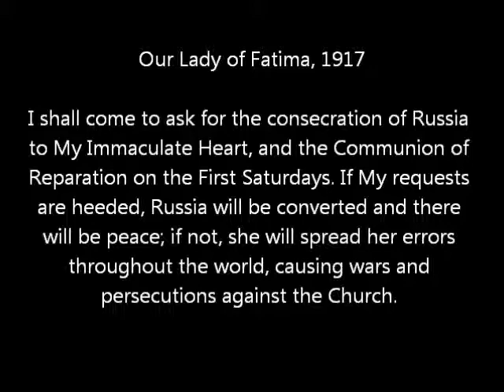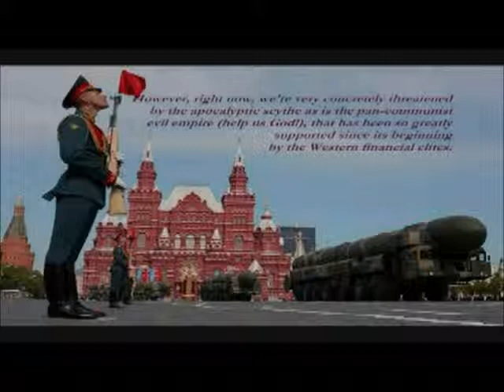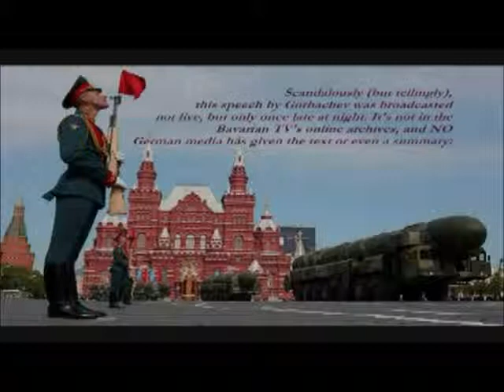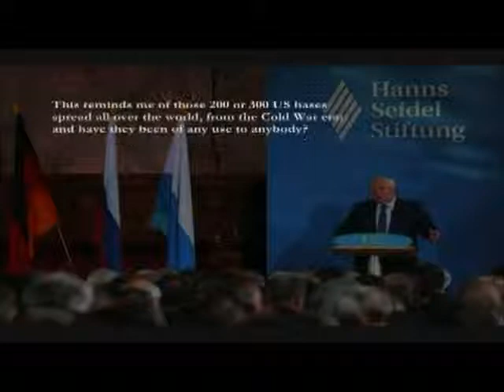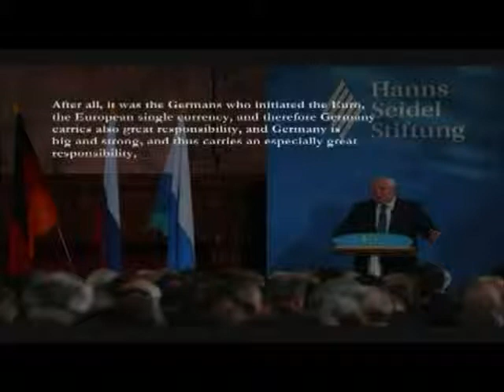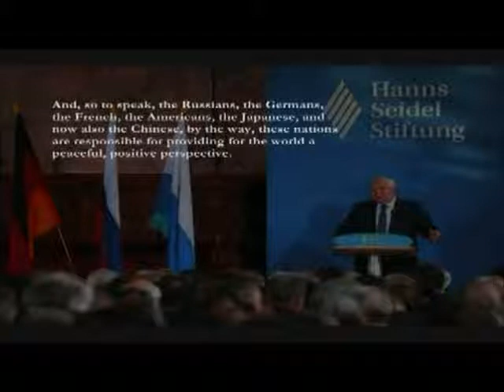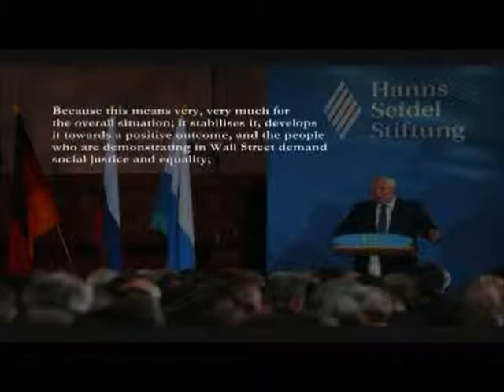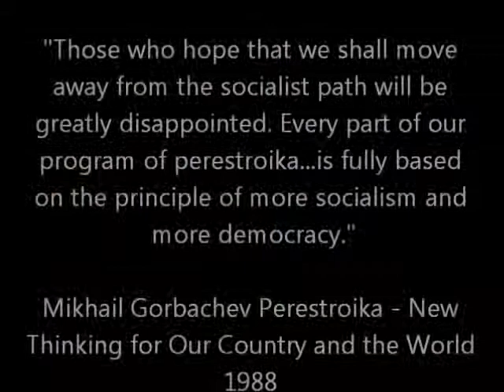Gorbachev ww3 speech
Gorbachev threatening the west